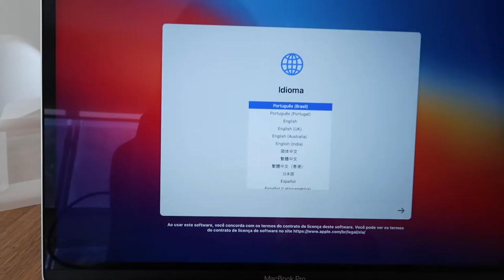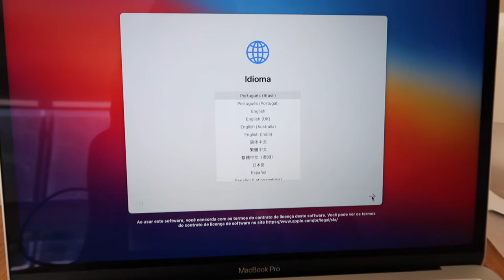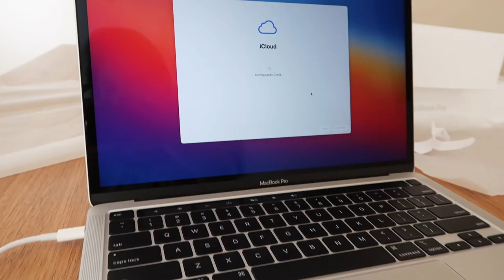UNBOXING: MACBOOK PRO 13' 2020 + comparação com o modelo 2011 da Apple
Oi, oi! Nesse vídeo eu faço um unboxing do MacBook Pro 2020 com vocês, mostrando os detalhes desse laptop da Apple que é tão querido por quem usa.

Vamos ver o que vem na caixa, quais as configurações deste modelo que usa o chip M1 da Apple e a saída USBC, além do trackpad maior e da barra de menu touch. Vamos comparar a versão do MacBook de 2011 (considerado vintage pela Apple) com esse modelo novo.

Lembrando que fiquei mais de 10 anos com o Macbook na versão 2011 e ele me atendeu muito bem, por isso resolvi investir em um novo. Ainda assim, vou manter a versão antiga para me ajudar no trabalho!

E você, já usou um MacBook? Também acha que vale a pena? Espero que goste desse unboxing! :)

CRÉDITOS

Beijocas,
MANDZY.